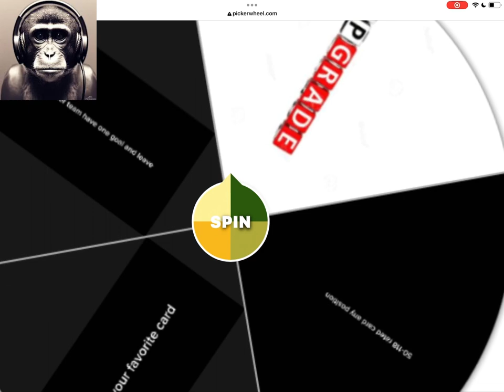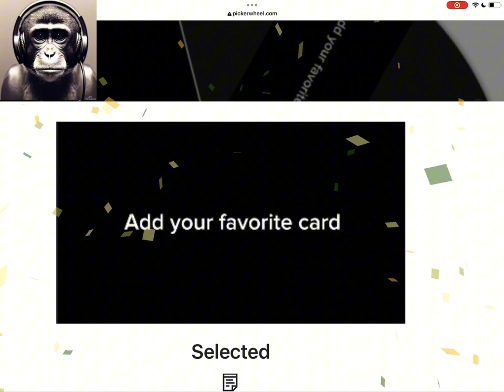FIFA mobile but the wheel decides part of my team